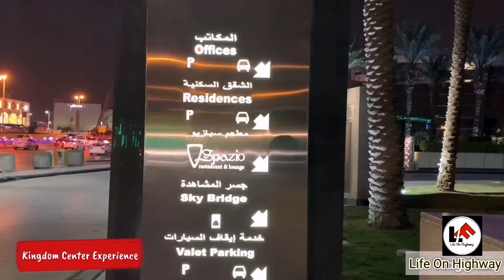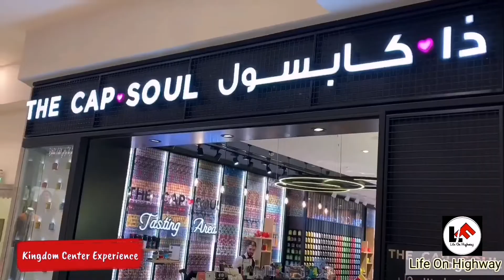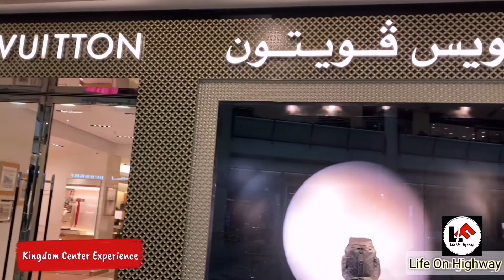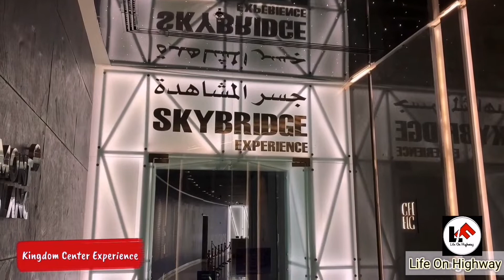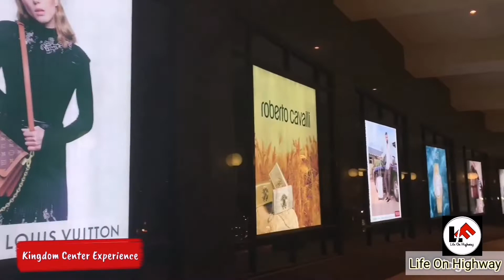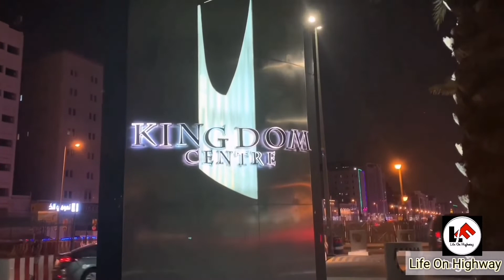Kingdom Tower Mamlaka Riyadh Saudi Arabia (Life On Highway)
Kingdom Centre clinch a vision of the future with the
sky bridge which commands a remarkable view of
Riyadh city unrivalled by any other. The Kingdom
Centre was one of Riyadh's first skyscrapers and,
when it was completed in 2002, it was the tallest in
Saudi Arabia. Such a feat would not be possible
without close collaboration between the design and
engineering teams, as well as the myriad
collaborators and subcontractors involved with the
project. Structurally, the building consists of two
systems: for the first 180 meters, reinforced concrete
columns and beams connected to a reinforced
concrete core carry the load down to the
four-meter-thick, 3,100-square-meter raft foundation.
The building's remaining height is supported by a
more versatile steel structure, due to the complex
shape created by the inverted arched opening at the
top SkyBridge - Extending 65 meters in length, the
SkyBridge, a steel structure weighing about 300 tons,
sits on top of the 300-meter height tower and
overlooks Riyadh's whole. Its unique position gave it
the advantage of being one of the most important
attraction points for tourism in Riyadh. The trip to the
SkyBridge passes through two elevators, the first
elevator will take about 50 seconds to reach the
height of 180 meters to the Transfer level, and the
second elevator will take less than 40 seconds to
reach its final destination the Sky Bridge.

Opening Time
Saturday to Thursday 12:00 pm to 11 Pm
Fridays 4 PM - 11PM
Tickets Prices
SR 69 for Adults
SR 23 for Kids under